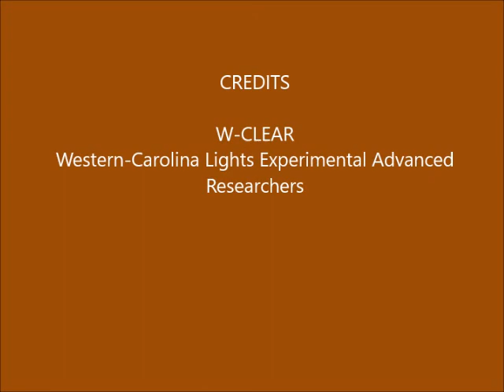Brown Mountain Lights Camera 1B October 18-19, 2017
Dusk-to-dawn 30-second images. Mostly clear with stars rising at angles. Some vehicle lighting behind foreground ridge (not BM), due to traffic on Hwy 181.